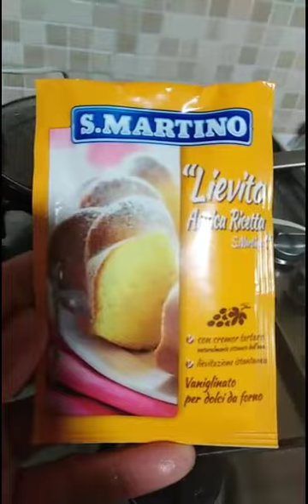Strawberry cake (my own version)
Baking@home